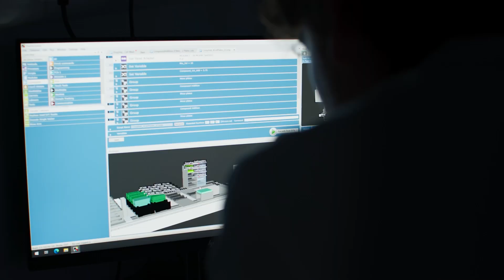Tacrolimus launched as the fourth drug to be tested in MND-SMART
Researchers have begun trialling a new drug for people affected by motor neuron disease (MND), also commonly referred to as ALS.

Tacrolimus is a medication already approved for use in a range of conditions to suppress the body’s immune system, including to prevent rejection after organ transplants. Promising laboratory research in human cells has shown it may be able to slow the progression of MND.

The drug is being tested in MND-SMART (Motor Neuron Disease – Systematic Multi-arm Adaptive Randomised Trial), an innovative clinical trial platform, led by the Euan MacDonald Centre at the University of Edinburgh, and a flagship project of the UK Dementia Research Institute.

MND-SMART is enabling hundreds of people living with MND to take part in tests of potential treatments. Almost 1000 people have been enrolled at 22 sites across the UK since the trial launched in 2020.